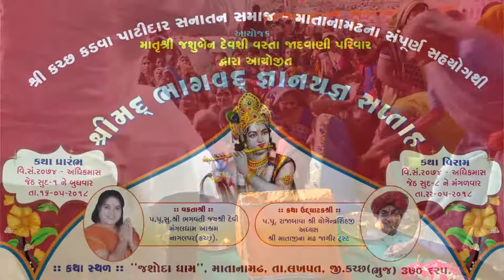Ramdevpir Akhyaan | Part 06 | Matanamadh | Kutchh | Gujarat.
We Are Presenting The Traditional Function "Ramdevpir Akhyaan"
Which Located At Religious Place Of Kutchh - Matanamadh.

Present By,
PrismUtsav